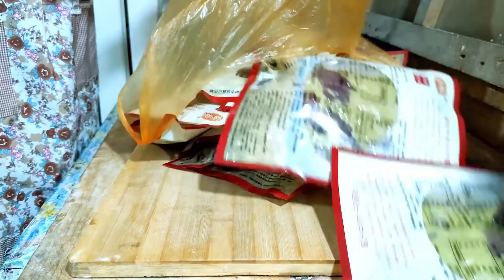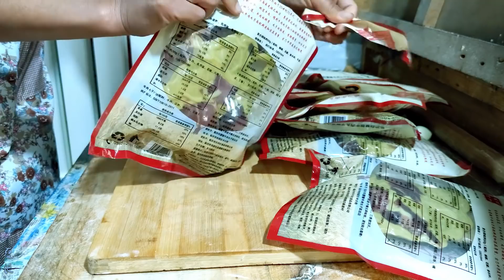【农家的小勇】菜园活忙完了，小勇一次煮9牛肉丸子面袋，配凉菜，一大家子吃美了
"在视频制作中，我们特别关注了食材的获取，以确保它们不涉及任何形式的动物虐待。"
小勇为大家添加了俄语，印地语，哈萨克语，英语，土耳其语，尼泊尔语，柯尔克孜语，德语，意大利语，葡萄牙语，西班牙语，大家可以点击屏幕右下角，设置字幕哦！
孩子们馋牛肉丸子面了，小勇忙完菜园的活，一次煮了9袋牛肉丸子面，配着精美凉菜，一大家子吃美了